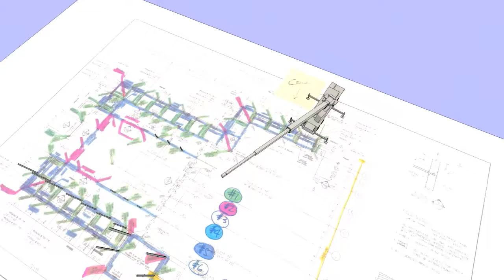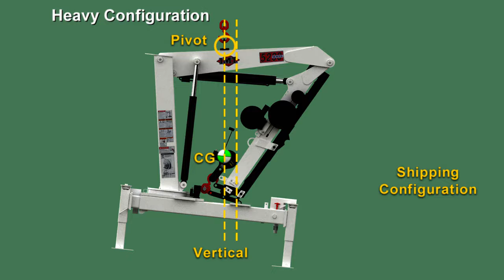Crane and Shipping Animation Examples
See examples of animations for every budget from modest to medium to high exposure!

*ESi is the litigation industry's premier animation services provider*
ESi’s demonstratives graphics and visualization team is an essential extension of your legal team. The technicians, scientists, and engineers that make up our team gather and analyze data, and turn that data into compelling graphics that help our clients illustrate complex concepts and events for audiences that may not be familiar with the inner workings of their professions or industries.